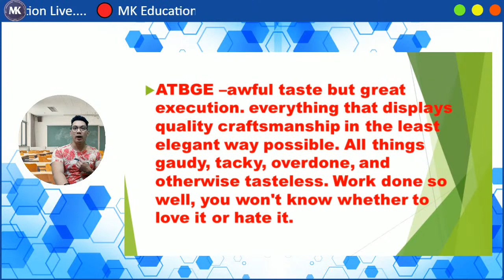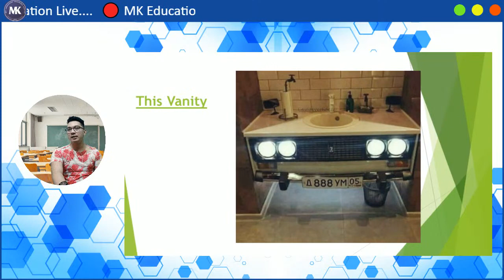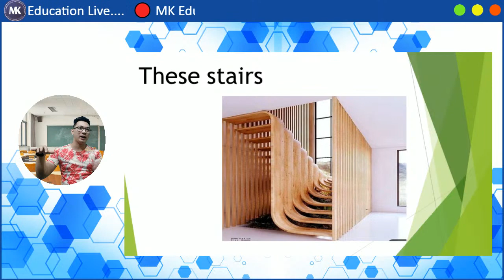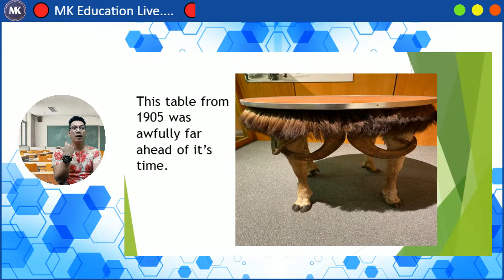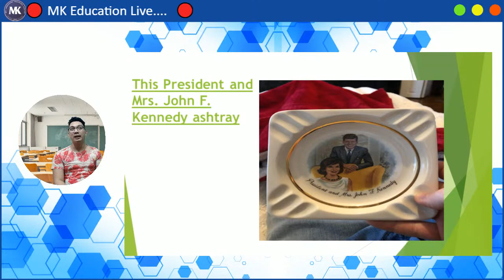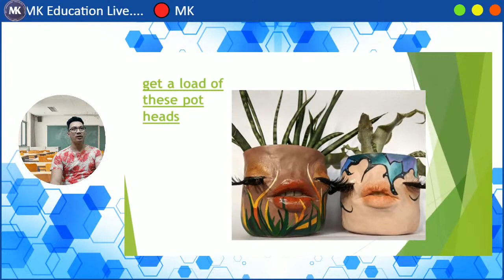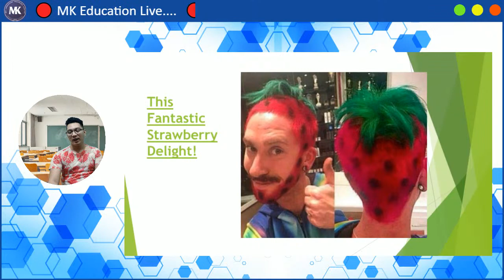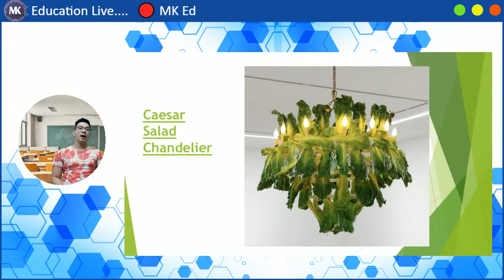Reddit Narrations r/ARBGE 🐩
This segment is about a friendly debate about a certain topic. From this, we can hear different opinions and insights. Watch as our teachers provide information while having a diverse conversation.

The goal of our company, MK Language Training Center is to reach out to people who want to learn the English language through social media and streaming services.